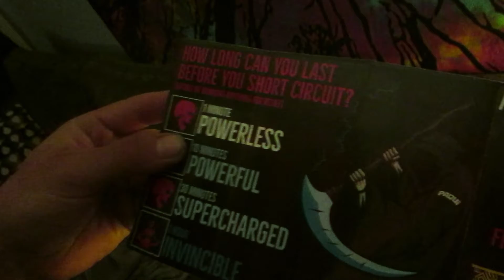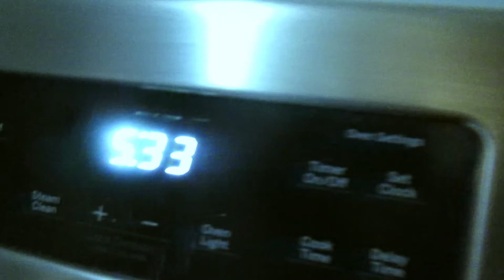PAQIE CHIP VLOG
Can Ashton stand the head?